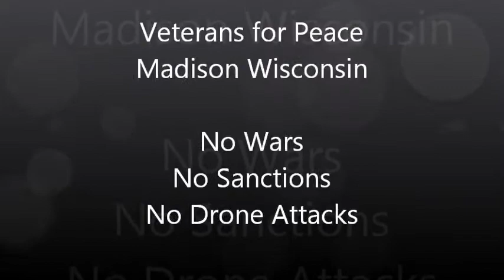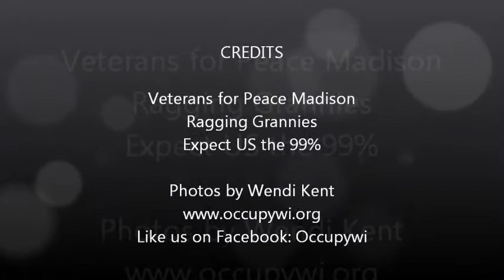Madison Area Peace Coalition: Bring Troops Home Now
Madison Area Peace Coalition:
We call on the US government to end the war in Afghanistan, and to refrain from making war on Iran.On the anniversary of the US attack on Afghanistan and the launch of the War on Terror in 2001.No Wars. No Sanctions. No Drone Attacks. Bring the Troops Home Now. End the War Economy! No to Austerity!
Veterans for peace,Ragging Grannies

Speakers: Vietnam Veteran Will and Ragging Grannie Bonnie
Veterans:David Soumis, LJ Prip, Felix Bunke
Singer Mary Ray
Beautiful Photos Courtesy of Wendi Kent